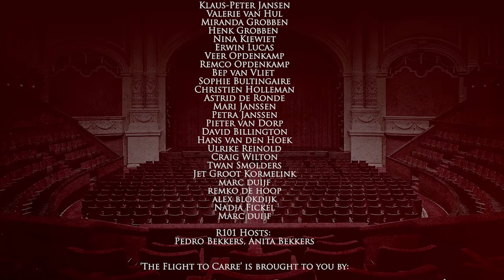Maiden uniteD - The Flight to Carré: episode 11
A conversation with Sharon den Adel about Maiden uniteD's upcoming show at Carré